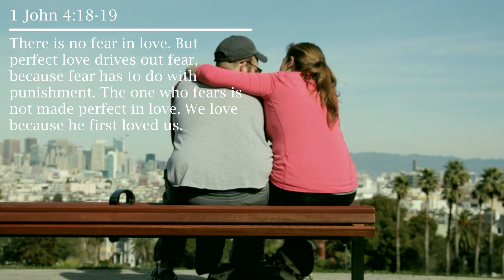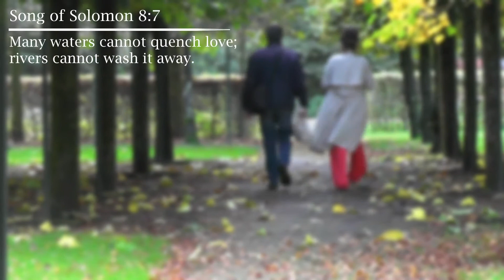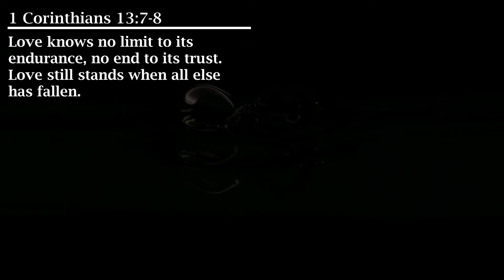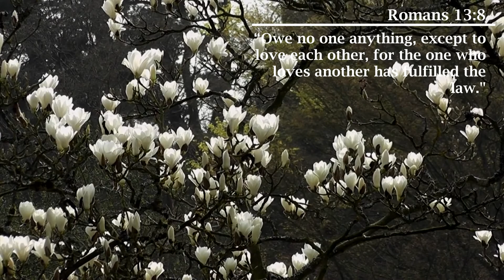Bible Verses For Wedding Invitations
Bible Verses you can use for your Wedding Invitations